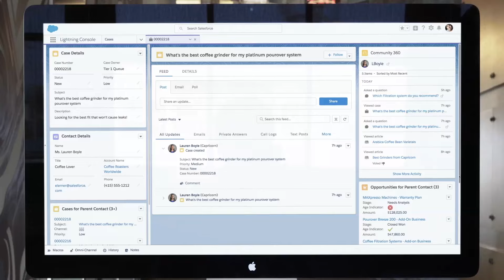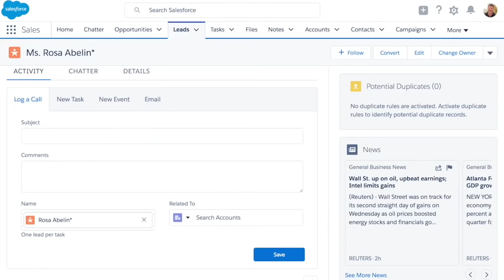Descubre cómo Payway Revolucionó su Experiencia de Usuario con Salesforce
Payway, la empresa líder que permite cobrar y conciliar las ventas con los principales medios de pago para potenciar los comercios en todo el país, optimizó y mejoró la experiencia de sus usuarios gracias a Salesforce.

Con la implementación de las soluciones de CRM a través de Sales y Services Cloud, sumado a la integración con WhatsApp, la compañía pudo mejorar su eficiencia operativa y personalizar la experiencia de sus clientes con ofertas más asertivas y mayor conocimiento de los usuarios.

Conoce cómo Salesforce está potenciando la plataforma con el testimonio de Fabián Castelo (Manager de CRM) y Federico D’Amico (Líder de TI de CRM) de Payway.